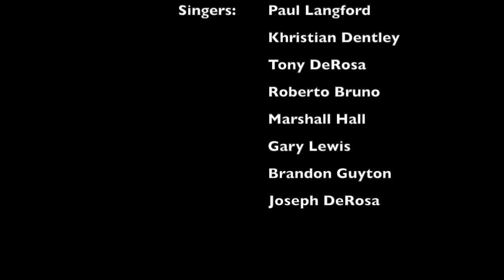Easter Song - acappella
words and music by Annie Herring
arranged by Bob Kauflin
mixed and produced by Tony DeRosa
Sung by:

Paul Langford
Khristian Dentley
Tony DeRosa
Roberto Bruno
Marshall Hall
Gary Lewis
Brandon Guyton
Joseph DeRosa